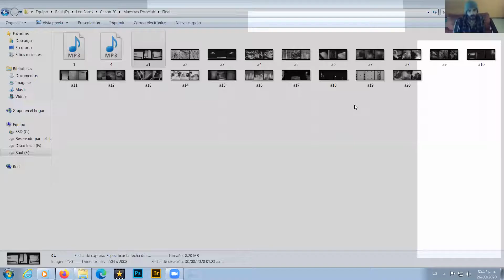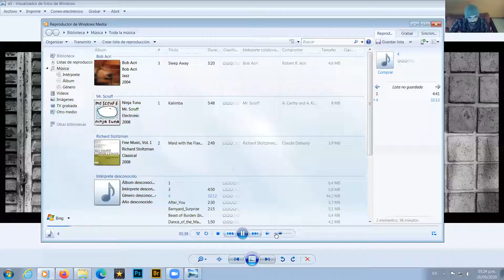Ciclo de Muestras online Galería NFCA - expone Leo Majluf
Encuentro con Leonardo Majluf, quien inaugura su muestra fotográfica "Normal".

Presentación: @cris.pereyra